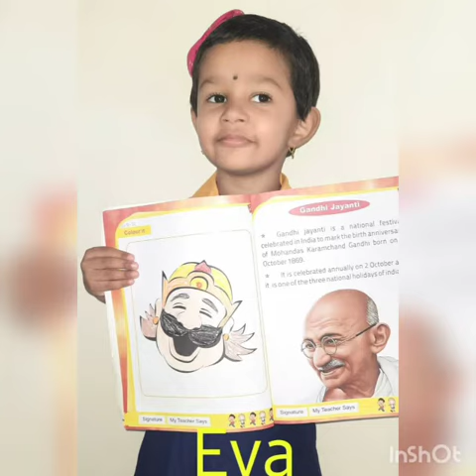Sunshine Kids Academy - Onam celebration🎉🎊 (Lkg)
Video from Shweta Sasane